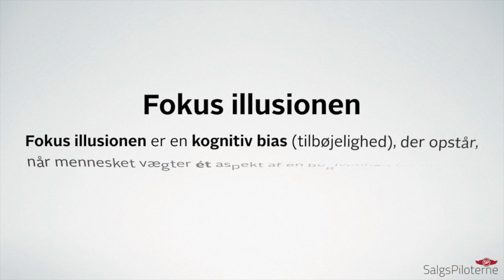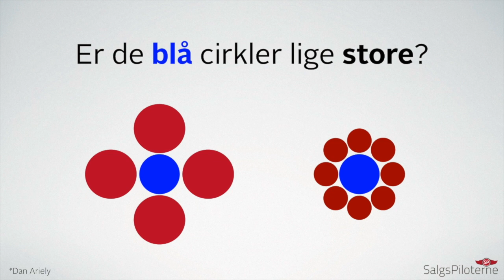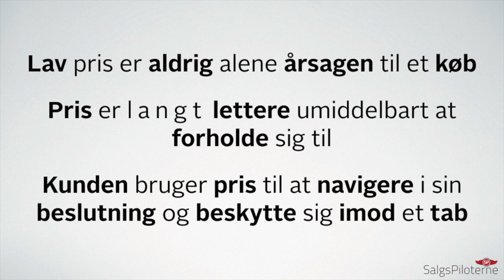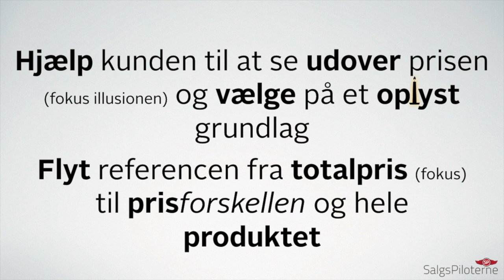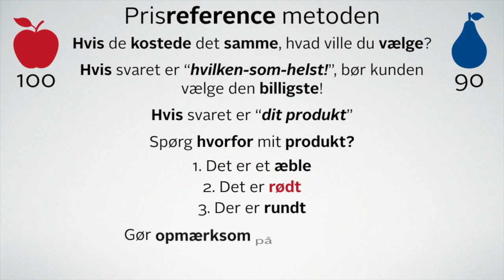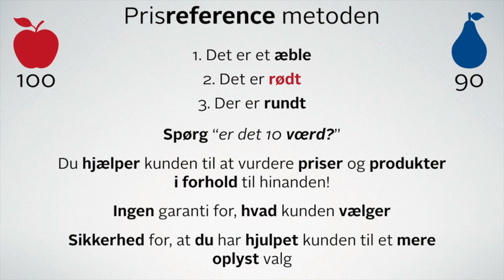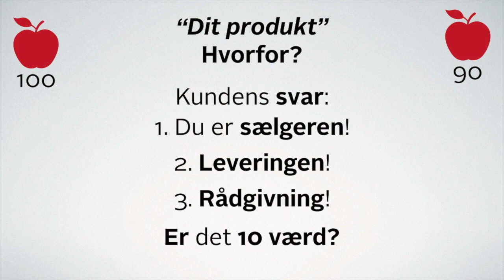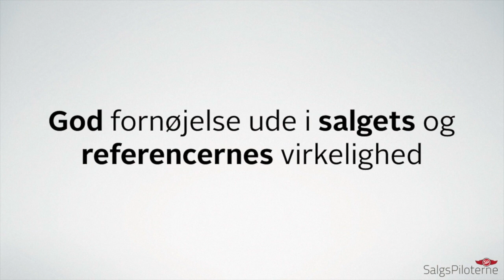Pris fokus modellen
Hvad gør du, når kunden kun har fokus på én ting, som for eksempel pris, farve eller teknisk specifikation? Eller når kunden sammenligner dit produkt med et (tilsyneladende) lignende produkt? Hvad med, når dit produkt er 100% identisk med din konkurrents?

Få den mentale metode til at hjælpe kunden til at vælge ud fra mere end blot én ting, som for eksempel pris!

Vil du styrke din faglighed?
- Leder: Fold dit lederskab ud på lederuddannelsen LederSkabelse - 6 moduler, i alt 11 dage
- Personlig udvikling: Bliv en bedre menneskekender! 2 x 2,5 dages kursus, Intelligent Opmærksomhed Camp